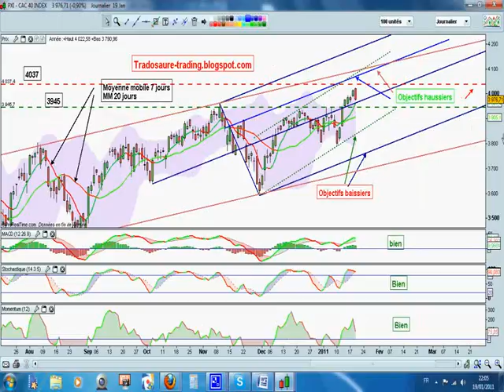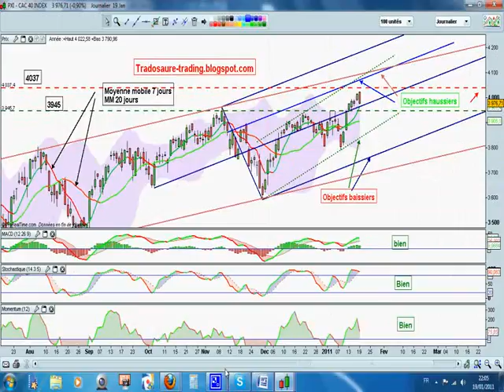tradingcac avi FLV